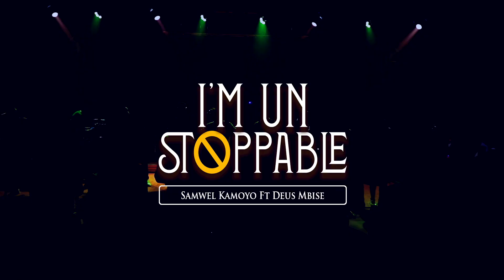Samwel Kamoyo Ft. Deus Mbise - I'm Unstoppable (Official Live Music Video)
"As long as you have Jesus and connect with him daily, the power that rose him from the dead will work in you, making you unstoppable in whatever. No challenge (disease, addiction, past failure, death, or anything) from the devil or life can hold you down. The song is a declaration of this revelation based on Philippians 4:13 and Romans 8:11."

Written by: Samwel Kamoyo & Deus Mbise
Arranged by: Elia Sahala
Vocal Trainer: Mikaya Kabuka
Musicians: 1st piano (MD): @EliaSahala
      2nd piano: @VictorChambi
      3rd piano (pads): @Davidbilha
      Bass guitar: @alveinsybass5413
      Solo Guitar: @mopao
      Drummer: @PeterShuka
Back up: The Saints Worship team
Audio Mix: Mwujahuki
Video Director & Editor: Alpha_Ink
Venue, Lights, PA & Backline: @haddypro_co_ltd